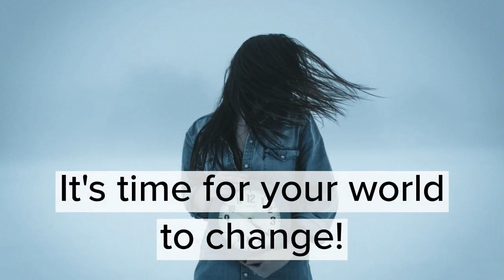FATHERS DAY - Why This Young Man Refuses to Become a "Baby Daddy"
Fathering children outside of marriage is viewed as acceptable by many men in the United States. The values of yesteryear where a man who impregnates a woman marries her and does his best to raise his child in a stable two-parent home where everyone has the same last name is no more.

That's why a recent comment by the young man being interviewed today caught my attention - he stated that he refused to have children out of wedlock and did not see himself being "a baby daddy". That isn't what he wants for his future children. In this interview he explains how he came to arrive at that way of thinking, and the heat he takes for having old-fashioned values about fatherhood and marriage.

Every Tuesday at 6:00 PM (PST) we go hard responding to dating advice questions submitted by channel visitors, and on Friday nights we discuss hard-hitting issues in modern culture and relationships during The Dusty News Network segment.

GET FREE DATING & RELATIONSHIP ADVICE
Click link below to submit your dating and relationship advice question for WTF!? Tuesday livestream advice column. Your question may be submitted in either written or video form.

A one-time flat amount donation, or a monthly pledge of anywhere between $5-50 will help show your belief in the hard work Deborrah does for single women worldwide. Support the growth of the channel by doing your part to get new equipment and production assistance to make better videos for you!